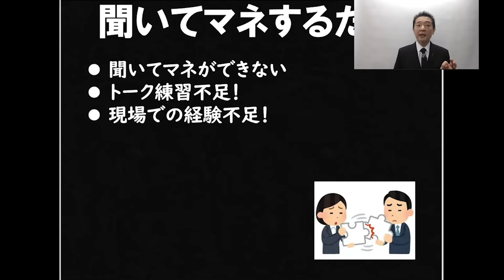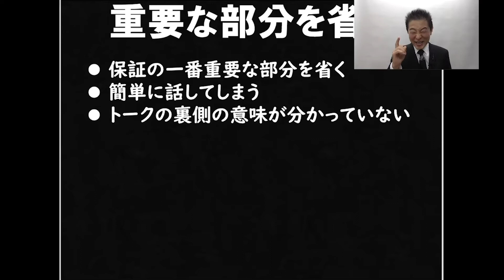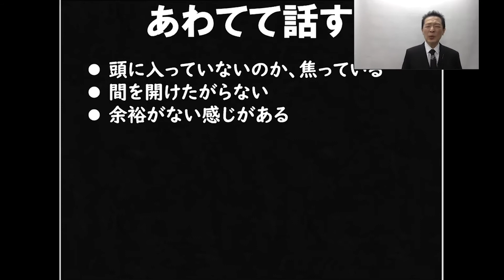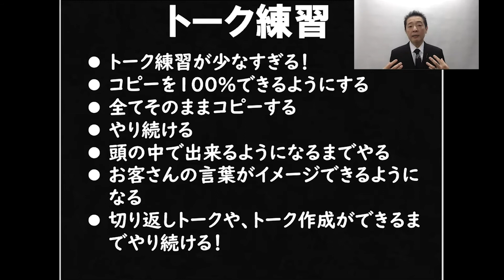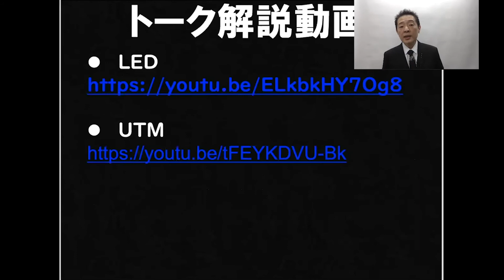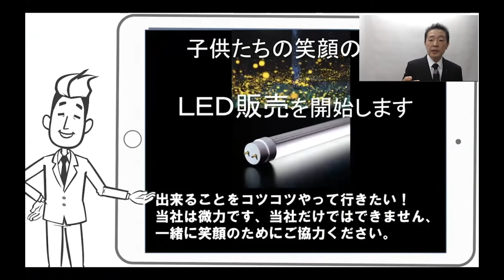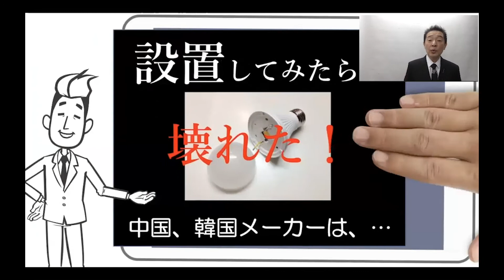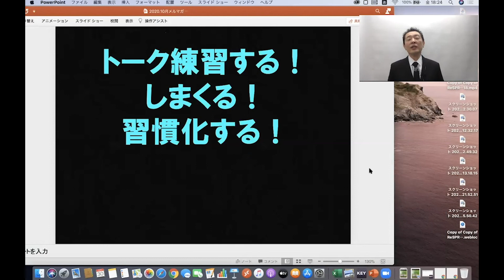営業トークが上手くなり１年でトップセールスになる具体策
営業トークがまるでできない人が非常に多い！
私の言う通りやってみて、って簡単にできますよね？！
営業トークができるレベルなら完全にコピーできるものです。
ところが、こんな簡単なことができない。
・自分の解釈で言葉を変えて話す。
・不要な説明をプラスする。
・重要な部分を抜かす。
・慌てて話す。
などなど、練習不足も甚だしいけど、そう言う営業が多い。
どうすればいいか？
その具体策をご紹介します。

１０年保証付きのＬＥＤのご紹介しています。